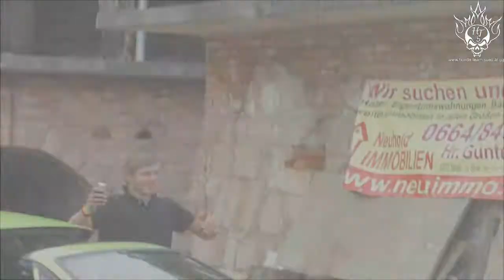Honda Team Süd beim Japanertreffen in Wagna 2010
Honda Team Süd beim Japanertreffen in Wagna / GH Sulmwirt 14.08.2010